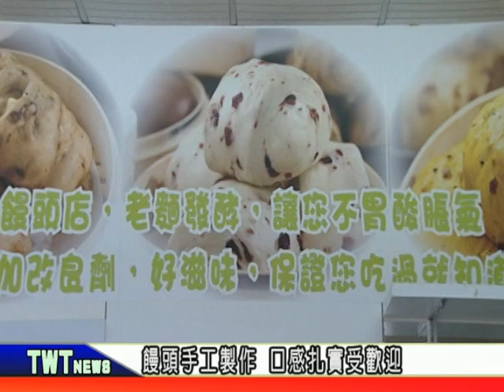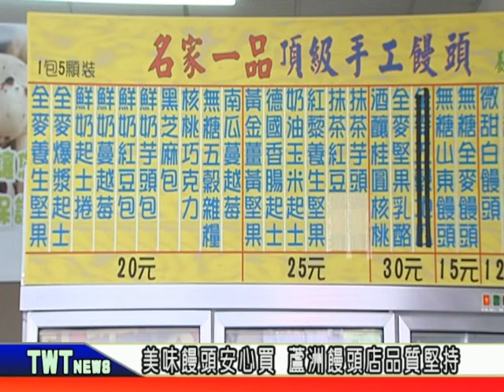天外天新聞1070821 08不計成本 蘆洲養生健康饅頭店嚴選食材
市面上有不少饅頭店，為了節省成本，使用的是便宜麵粉或添加物，以低價來吸引消費者，消費者以為佔了便宜，其實健康上卻吃了大虧。但在蘆洲有一家養生健康饅頭店，為了讓顧客安心，他們用心層層把關，不但不添加香精、防腐劑，內容也是真材實料，因此累積了不少死忠的消費者。